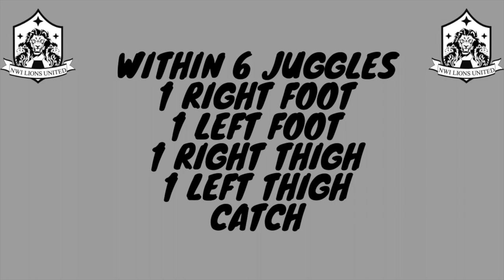PIP Ball Mastery Juggling Cycle #6 - Academy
LVL 1 - 1 Right, 1 Left
LVL 2 - 2 Right, 2 Left
LVL 3 - 3 Right, 3 Left
LVL 4 - 4 Right, 4 Left
LVL 5 - 6 Touches to Get 1 Right Foot, 1 Left Foot, 1 Right Thigh, 1 Left Thigh